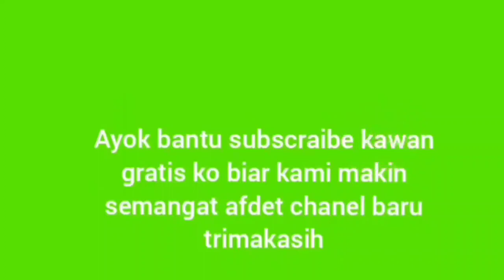Cara rombak pompa oli chainsaw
tutoriyal cara merombak pompa oli chainsaw dengan mudah dan simpel.
Apa bila blum jelas silahkan tinggalkan komentar.

semoga bermanfaat.